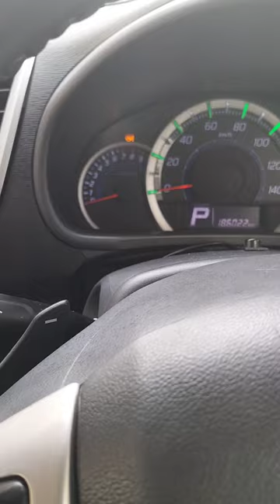Push/Hand brake in Suzuki wagonr stingray.